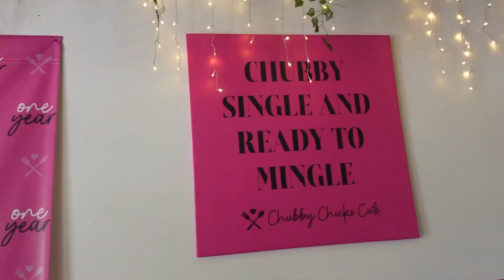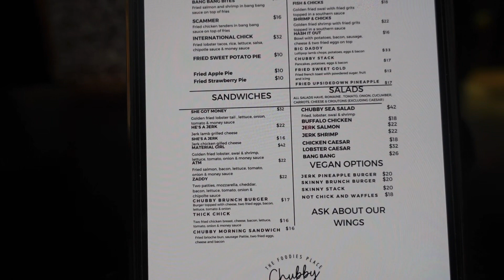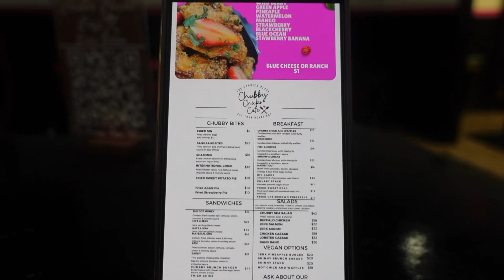MOMMYCATION UNLOCKED; Part Two | Chubby Chicks Cafe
Hey y’all!! I found a BLACK OWNED Cafe while on my MOMMYCATION in New Jersey! Everything was delicious!! Look them up on Instagram and check them out!!